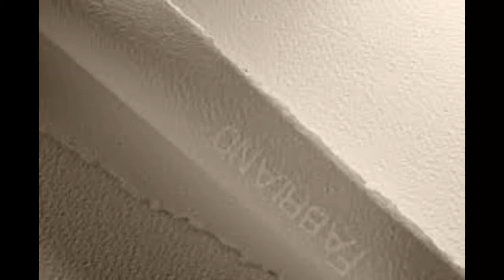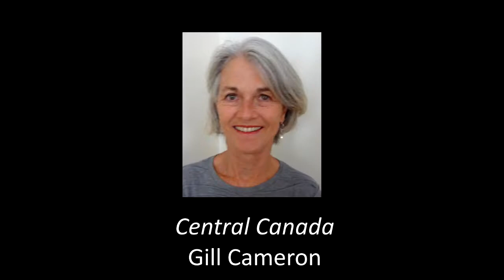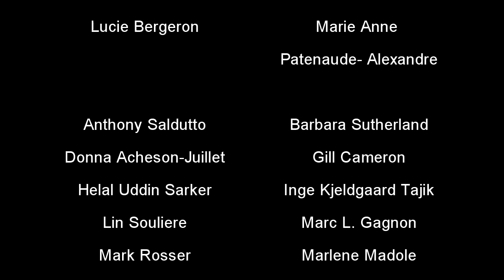FabrianoinAquarello 2020 - Canadian Artists' artwork visit Italy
"FabrianoinAcquarello" was formed eight years ago to bring together watercolourists from all over the world in order to exchange ideas, techniques and inspire new creativity. ... The convention offers many free demonstrations presented by major international watercolour artists.

This video shows the Canadian Artists who were selected for the 2020 FabrianoinAquarello Art Festival and Exhibit being held in Fabriano, Italy.